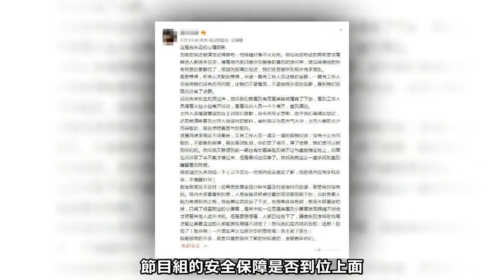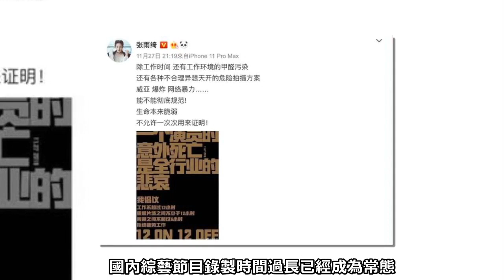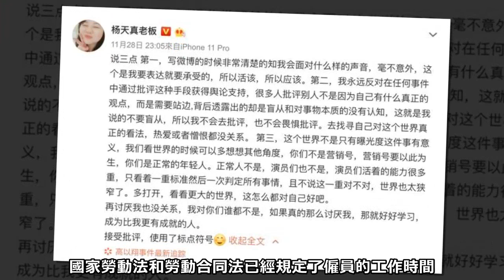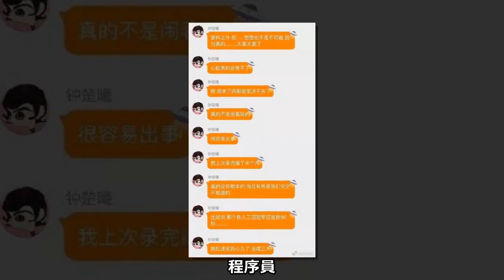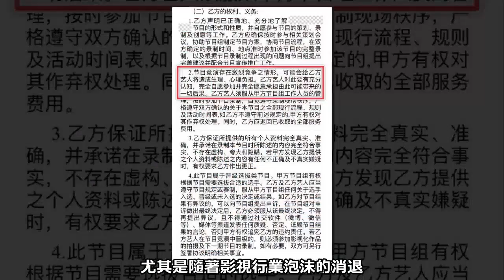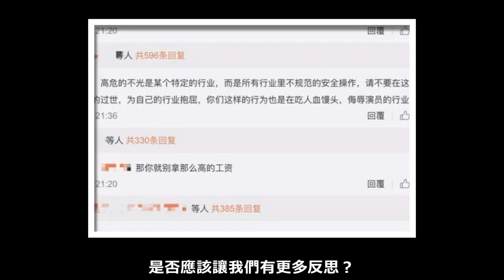高以翔事件後，那些“拒絕疲勞”的藝人為何被罵？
高以翔錄製綜藝節目《追我吧》過程中意外猝死的事件發生後，在大家都為他感到痛惜之餘，輿論的走向卻讓我感到挺吃驚的。

一位自稱是現場目擊者的微博網友髮長文，其中提到“如果是按黃金四分鐘來算及時救治時間的話，那是絕對沒有的”；

在澎湃新聞的採訪裡，另一位目擊者說，醫護人員趕到高以翔身邊是“五六分鐘”，而且提到“可能大家都覺得是劇本”。

事件的焦點落在高以翔是否得到及時救治、節目組的安全保障是否到位上面，並督促電視台對此給出解釋。這都非常合理、且必要。